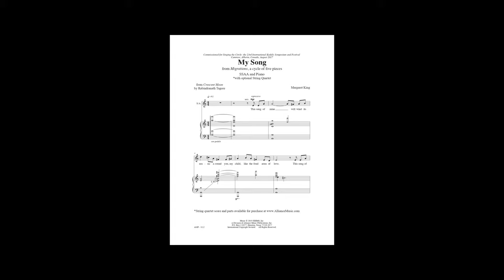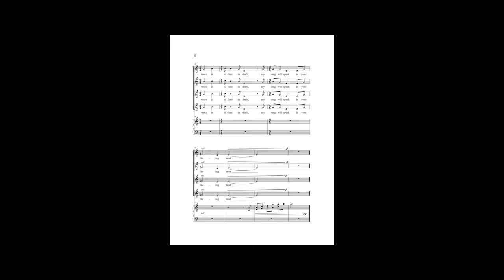My Song (AMP 1112) SSAA with piano (optional string quartet) - by Margaret King